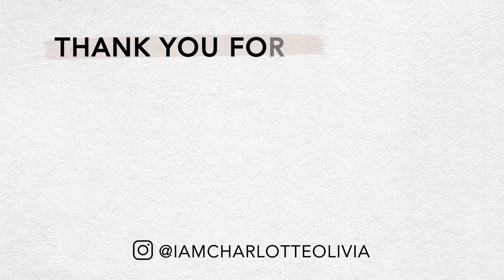VLOGMAS - LONDON CHRISTMAS LIGHTS & SHOPPING IN SELFRIDGES // Charlotte Olivia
Hey everyone, welcome to another vlogmas video!! I hope you enjoy!

Brown Coat (size small)
Cream jumper

Comme des garcon converse
Anine bing jumper